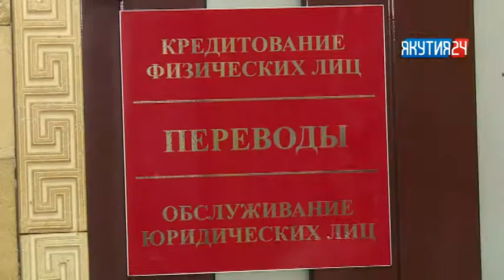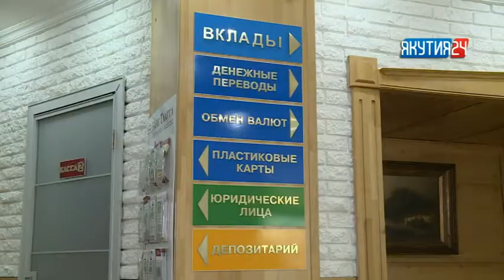Туһаан (3 чааһа). 16.08.2018